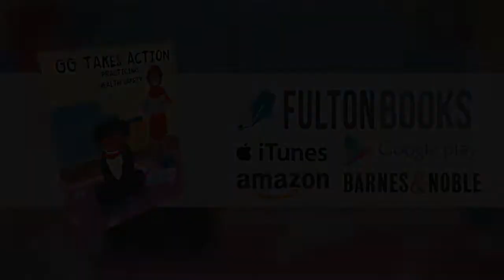GG Takes Action: Practicing Health Safety by Renee Goodwin